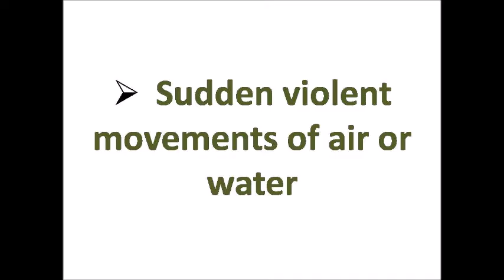Difficult words with meaning - Denunciation